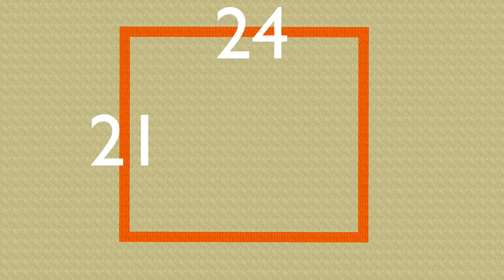How to Make an Automatic Cactus Farm in Minecraft (2018) With XP Farm With Avomance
Cactus is an awesome item in Minecraft and you can make a cactus farm in minecraft that also gives you Green dye AND is a minecraft XP Farm too!

In todays video I am making a cactus farm that will give you both raw cactus and smelted cactus automatically AND also give you tons of XP
its a multifunctional farm that will give you XP and will split out the cactus so you can have some raw cactus and also smelt for cactus green too!

It uses a flying machine to harvest the cactus and is totally automatic so will keep on working for as long as you are nearby

Its a fun to build farm that will give you XP with no Mobs so its also a minecraft XP farm for peaceful mode

Easy farm with Minecraft Slime Block Flying Machine

Get lots of XP without having to light up caves, or climb to Y-190 to get mobs to spawn. Make this on the ground. You can even do it in Peaceful mode!

A No Mob XP Farm in Minecraft that takes just 30 minutes to make and also gives you lots of cactus too!

TOTALLY FAMILY FRIENDLY WITH NO SWEARING
COMPLETELY CHILD FRIENDLY WITH NO CURSING

SIMPLE Redstone

People often ask me for equipment recommendations for Youtube
well I hope this list of equipment helps you:

Do you run your own Youtube channel? You CANNOT do without Tubebuddy - its amazing and I couldn't do my channel without it

My top 3 Microphones to do Youtube:
Snowball iCE USB Microphone - White
amzn.to/2NrpjvN

amzn.to/2CM9g7o

Marantz condenser microphone with Pop screen
amzn.to/2CFwvQD

A great Pop filter:
Innogear Simple Pop filter
amzn.to/2O2obvz

Screen recording and editing software:
Camtasia (make sure you purchase the correct system or your computer or Mac)
amzn.to/2MfWAWb

To Sponsor this channel and become a TOTAL Hero please go here and hit the sponsor button:

Thanks so very much for that... For just the price of a cup of coffee or a soda a month, you help to keep this channel rolling and producing content

What else would you like me to do a minecraft tutorial on?
LOTS of options on my channel for Minecraft Tutorials and great Minecraft ideas, including Lets Play and SMP

The game was made famous by creators such as Dan TDM The Diamond Minecart, Stampy, PopularMMOs, Captain Sparkles, Ssundee and LDShadowLady, Little Lizard and many more - all great YouTubers who play this amazing Minecraft game so very well.
Redstone geniuses like Fed X Gaming, Mumbo, Seth and Xisumavoid also make this game great